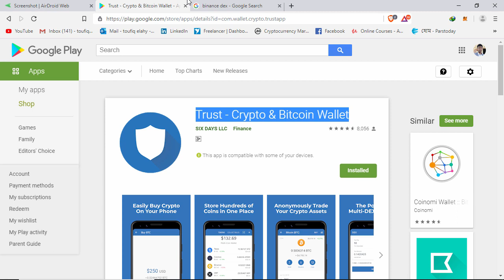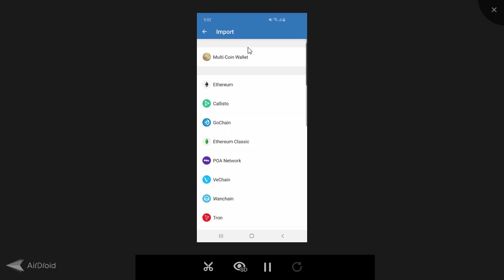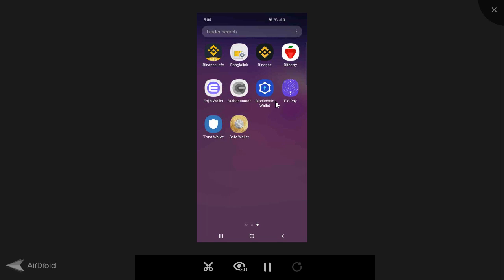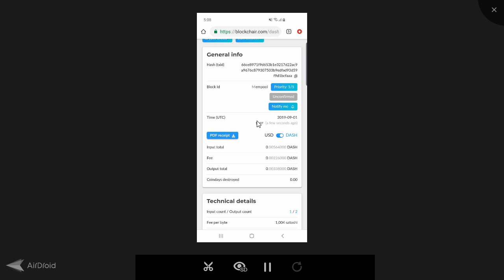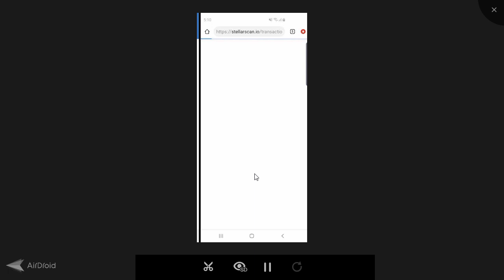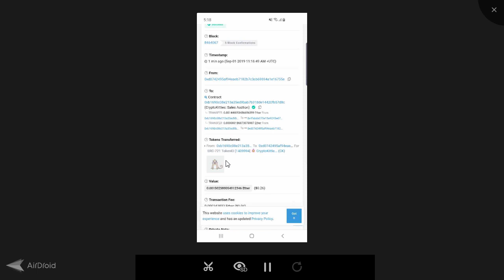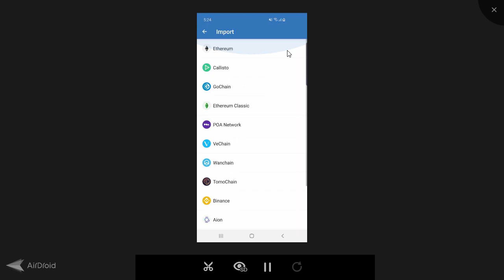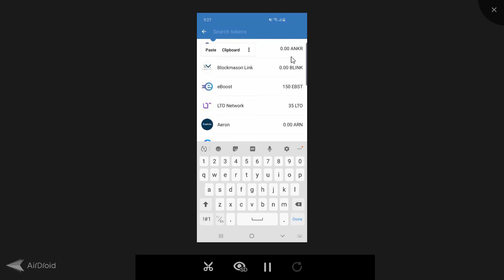Safe Wallet-Secure Multi Coin Decentralized Wallet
Safe Wallet exactly same as Trust Wallet

(1)Your private key is only stored locally and protected with many layers of security.
(2)We support leading crypto protocols and cryptocurrencies (ETH, BTC, XRP, TRX, XLM, BNB others)
(3)Safe Wallet work seamlessly with Binance DEX and Kyber Network protocol, allowing you to make instant trades on the decentralized exchange.
(4)We will never access any of your personal information and Safe Wallet always keeps your data private and secure.
(5)Full support for any ERC20 tokens on Ethereum network and BEP2 on Binance Chain.
(6)Web3 Browser that allows you to interact with decentralized applications (DApp) directly from the app.